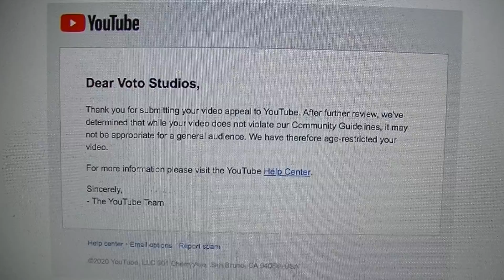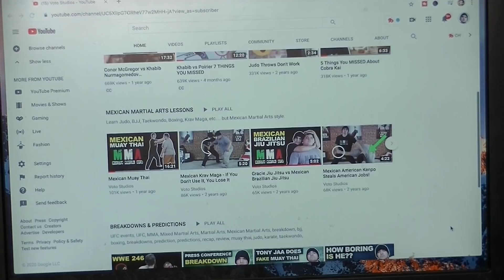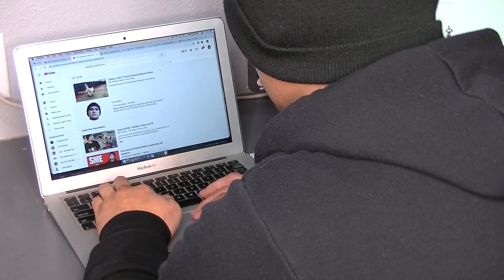Life of a Grand Master: Episode 1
Life of a Grand Master is a peek into the life of the founder and Grand Master of the Mexican Martial Arts.